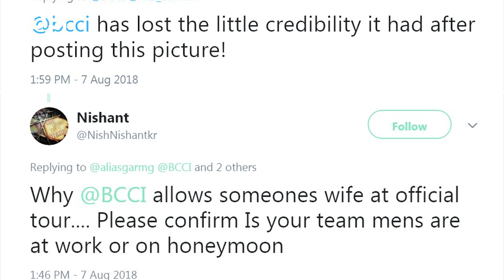Anushka Sharma Skips Group Photo With Team India At Indian High Commissioner Residence In Jamaica